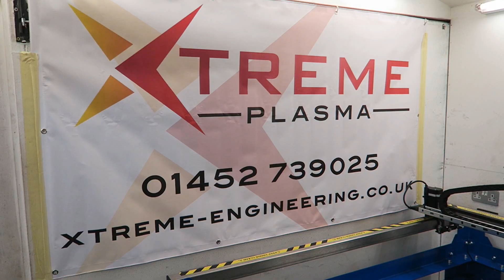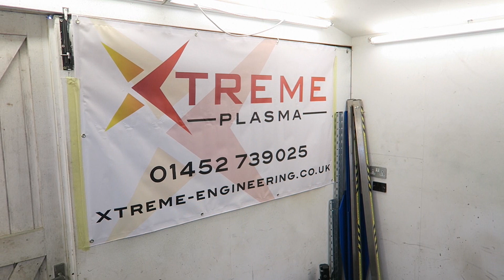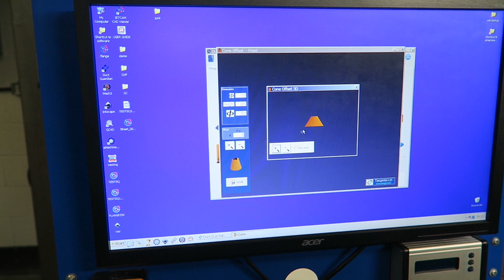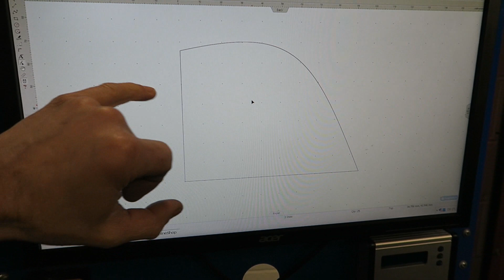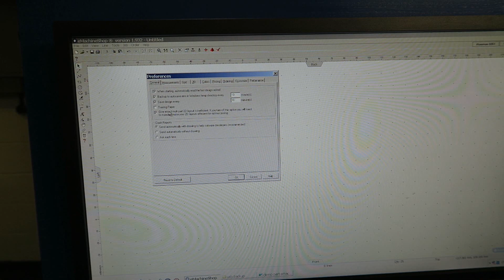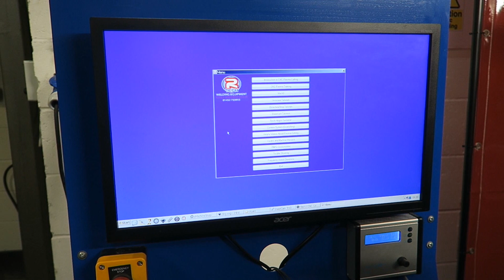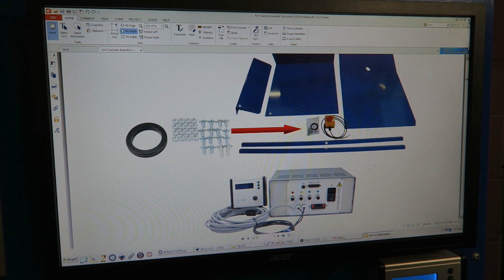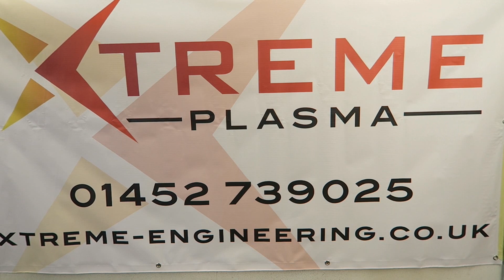"BIG NEWS!"' Find out what's behind the green door...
If you feel that you would like to help support Trev’s Blog channel please consider making a donation, money raised from donations will be used to buy tools and equipment to help produce new videos.

MUSIC
Intro 1975 by Josh Kirsch/Media right productions.
Outro Three kinds of suns by Norma Rockwell.